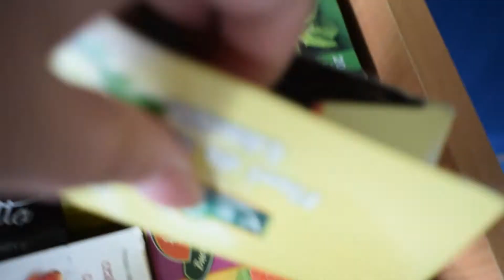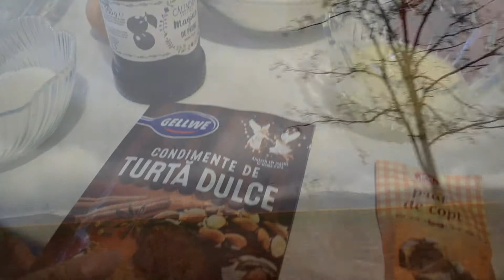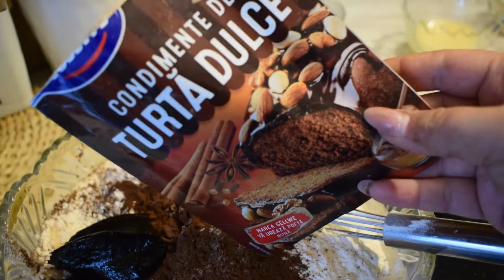Vlogmas/4👉Filme românești, împodobim 🎄 cu Maria și mamaie,și prima reteta de turta dulce 🥳🎁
Câteva zile mai relaxante,îmi era dor de un DailyVlog,asa ca l-am transformat într-un Vlogmas de 3 zile. Ultima din cele 3 este cea mai frumoasă. Sărbătorim ziua de naștere a surioarei mele mai mici și ne pregătim de sosirea lui Moș Nicolae.❤🎁
  Voi ce faceți? Cum sunteți? 💋